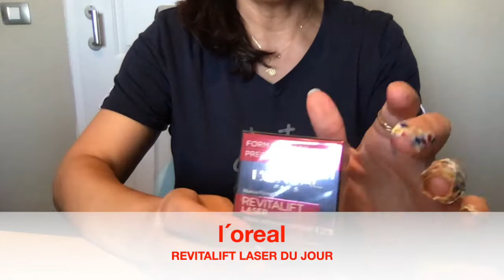2020 مشترياتي# هول لو كوست بريمور و بريمارك #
أريد أن أشارك معكم مشترياتي ذات التكلفة المنخفضة
،حتى تتمكنوا من الاستفادة من منتجاتهم واختبارها  بسعر جيد ،منتجات جيدة وباثمنة جد مناسبة